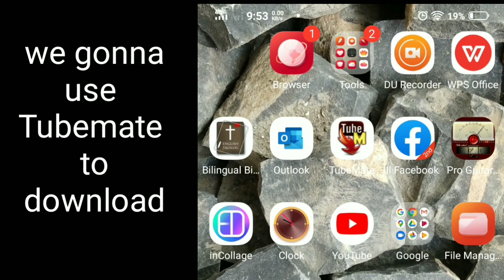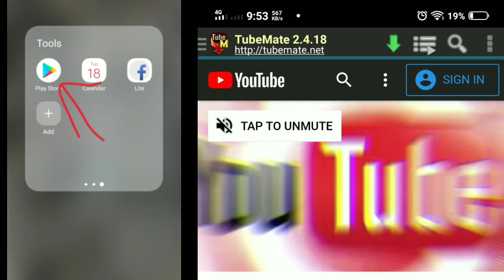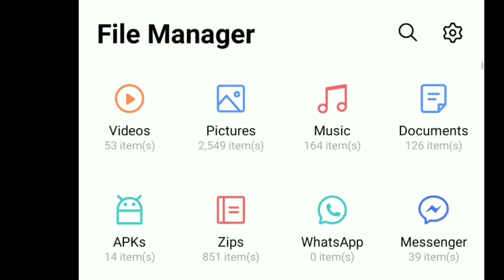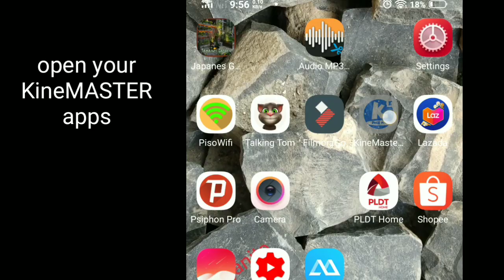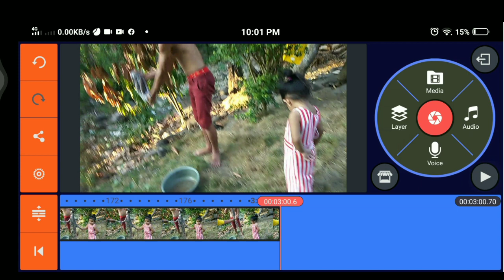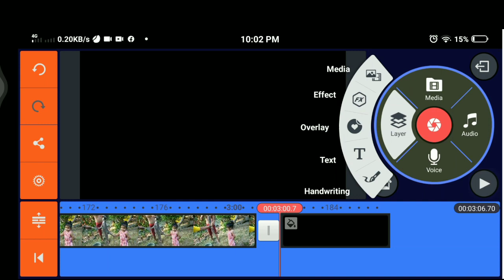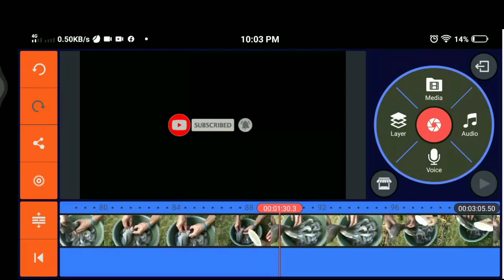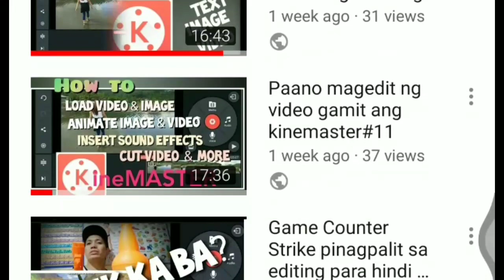Paano maglagay ng subscriber button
16

tutorial
Paano magedit ng video gamit ang kinemaster
paano gumawa ng video
paano madedit ng video
anong pang edit ang magandang gamitin
anong pang edit ang maganda